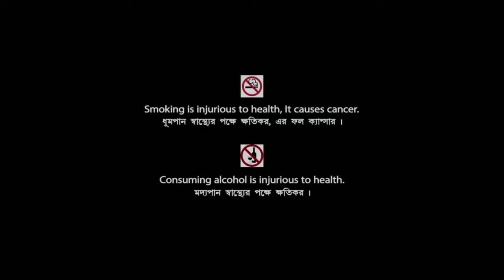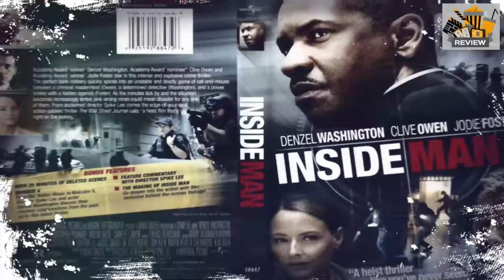Inside Man (2006) Full Movie Review | Denzel Washington, Clive Owen & Jodie Foster | Review & Facts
Movie Credits :
Directed by : Spike Lee
Written by : Russell Gewirtz
Produced by : Brian Grazer
Starring : Denzel Washington, Clive Owen, Jodie Foster, Christopher Plummer, Willem Dafoe & Chiwetel Ejiofor
Cinematography : Matthew Libatique
Edited by : Barry Alexander Brown
Production Companies : Universal Pictures, Imagine Entertainment & 40 Acres and a Mule Filmworks